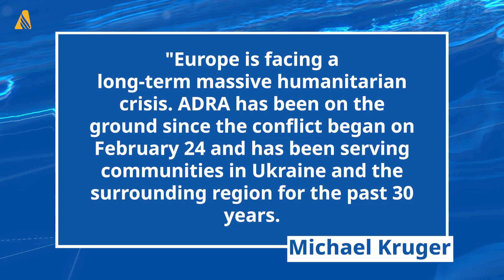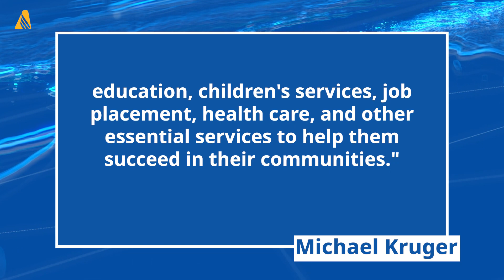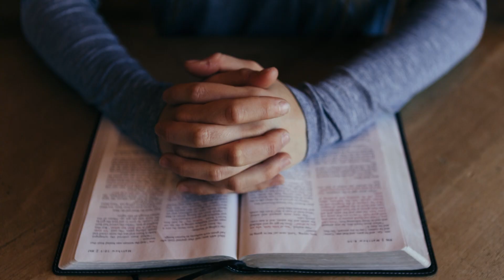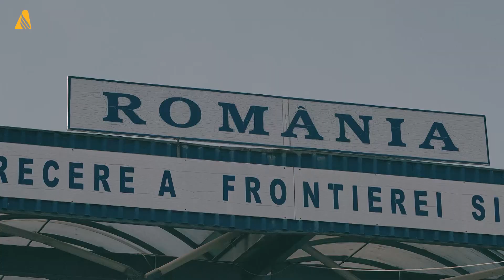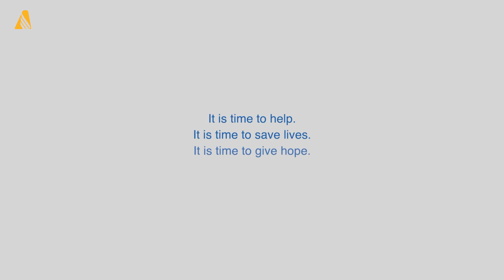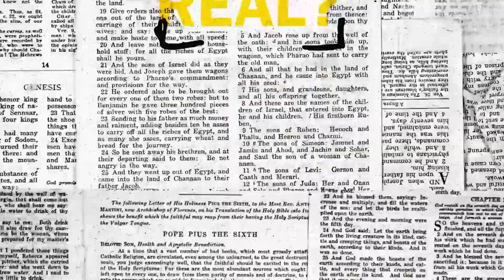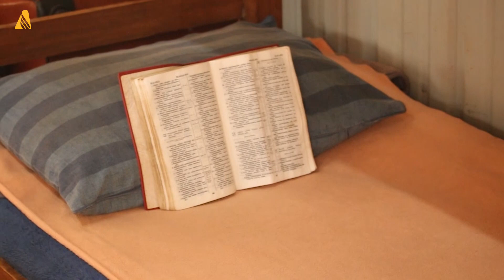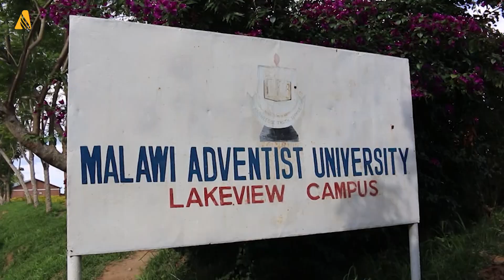ADRA President Talks About Humanitarian Response for Ukraine; and other world news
President of the Adventist Development and Relief Agency Michael Kruger recently made a statement on the organization’s humanitarian response in Ukraine and its surrounding regions. The demands for humanitarian assistance continue to grow and change. ADRA has deployed additional emergency response teams and dispatched numerous humanitarian convoys to assist and evacuate displaced families and people in conflict-ravaged regions.

For nearly six months, ADRA has been in Honduras assisting more than 750 migrant families who are making the long trek from South America, through Honduras, on their quest north. The project has also been opened up to families from Venezuela, Cuba, Senegal, Angola, the Democratic Republic of Congo, and a few other countries. ADRA Honduras has set up assistance with volunteers, translators, and coordinators in Cholutea and El Paraiso. According to ADRA sources, many arrive with just the clothes on their backs, carrying their children, hurting, stressed, and hungry from not eating anything for at least three days. Migrants also report that they are usually robbed four or five times on their journey, while women and underage girls say they are sometimes assaulted and even raped. Plans are underway to provide personal kits in coordination with the United Nations International Children’s Emergency Fund (UNICEF).

Fathers, a documentary showing how different, and yet similar, fathers around the world are, has been recently nominated for the “Best Documentary” category at the International Christian Film and Music Festival the most prominent Christian film festival in the world. Father is the result of a joint production between six different media centers of the Seventh-day Adventist Church in six different countries. The documentary, which also became a book, has obtained more than a dozen “official selections” and nominations in the last three years, along with a special award in 2019 at the Religion Today Film Festival, in Trento, Italy.

The Southern Africa-Indian Ocean Division’s Adventist World Radio’s new radio station, powered by SIDMedia, continues to make waves, as they live out their motto - from Broadcast to Baptism. Hardly a month into its operation, the station had its first fruits with nine people baptized last week, a sign that media evangelism is key in our mission.

ANN brought the first video in the last episode of the series produced by Hope Media Europe—a part of the global Hope Channel and ADRA Campaign “Hope for Ukraine”. Today, ANN is bringing another episode featuring the story of Inna, a woman who fled the war( Story from Inter-European Division and Hope Media in Germany)

Norwegian Valentina Melentjeva wasn’t home when a fire broke out just before midnight on December 5, 2021, but was staying at the nearby Fredheim Lifestyle Centre in Kongsberg, Norway, where she worked. Melentjeva watched helplessly as her home burnt to the ground despite the efforts of the fire brigade. Devastated over losing everything she owned, her main concern was her precious Bible, a treasured possession. Valentina started going to church after learning about the Adventist Church and the Sabbath Bible truth. On her second Sabbath at church in Klaipeda, she received a brand-new Bible.

After a delay due to the coronavirus pandemic, students and faculty of the school of dentistry at Montemorelos University, in Nuevo Leon, Mexico, have resumed offering free dental services to the community. The initiative, called Zero Cavities, is part of a special program under the direction of the Health Promoting Universities in Montemorelos, which helps to raise dental health awareness. The program offers dental check-ups, cleanings, endodontist services, extractions, and resin fillings. Zero Cavities is organized by the Health Promoting University leadership in collaboration with the School of Dental Medicine, Luz and Life dental Clinic, and the La Carlota Adventist Hospital’s Lloyd Baum Dental Center. Nuevo Leon’s Health Secretary and municipal governments of Montemorelos, Allende, and General Téran are also part of the project. The initiative offers free dental services once a month.

For more news and current affairs within the Adventist community, go to Adventist.news